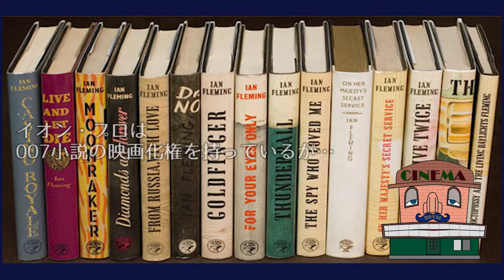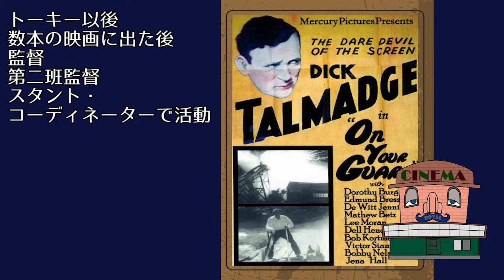007の珍品中の珍品！ 1967年版『カジノロワイヤル』～リトル・シアター#5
喋る映画館の映画解説！
田舎町の小さな映画館「リトル・シアター」シリーズ。第五回はチャールズ・Ｋ・フェルドマン制作の1967年版『007 カジノロワイヤル』です！ 実は『カジノロワイヤル』って３回映像化されていたって知ってますか？ そのうち最もヘンな映画として名高いヤツを紹介いたします。監督は５人がかり、007ジェームズ・ボンドを名乗る人間がいっぱい出てくる大珍品。この解説でもう観たひとも、これから観るひとも楽しめるはず。